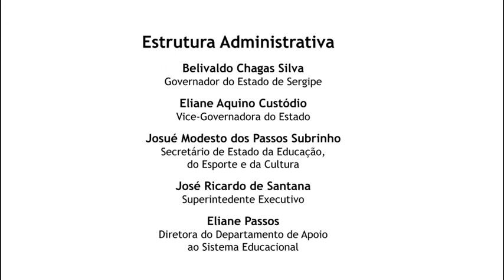Idiomas com a Seduc // Inglês - Aula 2: Do "oi" básico para o intermediário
Série de vídeos produzidos pela Professora de Inglês Anelise Drewanz e pela estagiária Paula Renata Silva Santos da rede estadual para estudos online de idiomas.